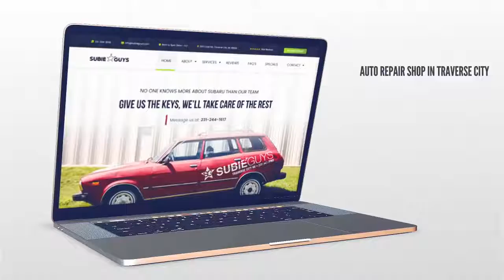অ্যাডোবি এক্সডি (Adobe XD)। বাংলা কোর্স | $1100 এর সম্পূর্ণ প্রজেক্ট বেসড লার্নিং।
"অ্যাডোবি এক্সডি - Adobe XD" কোর্সটিতে $1100 এর ফাইভার মার্কেটপ্লেসের এই সম্পূর্ণ প্রজেক্টটি সুন্দর মতো দেখানো হয়েছে। 🙂
🔶 সম্পূর্ণ কোর্সটি দেখতে ও শিখতে পারবেন মাত্র ৩৪৫ টাকা করে!
🔶 কি কি শিখতে পারবেন এই কোর্সটিতে:
🔴 Adobe XD এর ওভারভিউ
🔴 ইনস্টলেশন প্রসেস
🔴 বিভিন্ন ডিভাইসের উপর ভিত্তি করে আর্টবোর্ড ধারণা
🔴 Adobe XD ইন্টারফেস
🔴 টুলস নিয়ে আলোচনা
🔴 ইম্পোর্ট এবং এক্সপোর্ট (ছবি, আর্টবোর্ড, এআই, পিএস, এক্সডি ইত্যাদি)
🔴 সেভ ইনফরমেশন (ক্লাউডে এবং লোকালি)
🔴 গ্রিড সিস্টেম
🔴 লাইব্রেরিস এবং UI কিট
🔴 ডকুমেন্ট এসেট (প্রকল্পের উপর ভিত্তি করে)
🔴 কালার
🔴 ক্যারেক্টার স্টাইল
🔴 কম্পোনেন্টস
🔴 ভিডিও ইন্টিগ্রেশন
🔴 MP4 to GIF
🔴 লটিপ্লেব্যাক
🔴 প্রোটোটাইপিং এবং ইন্টারঅ্যাকশন
🔴 ইন্সার্ট ইউআরএল
🔴 ফ্রিল্যান্সিং প্ৰজেক্টস
🔴 মোবাইল এপ স্ক্রিনস ডিজাইন
🔴 ড্যাশবোর্ড ইউআই
🔴 মকাপ এবং পোর্টফোলিও
🔴 এসাইনমেন্টস
🔴 ফাইলস এবং রিসোর্সেস
🔴 ফিউচার প্ল্যান
🔴 বোনাস লেসন এবং সাপোর্ট